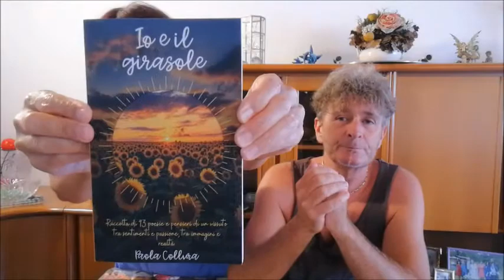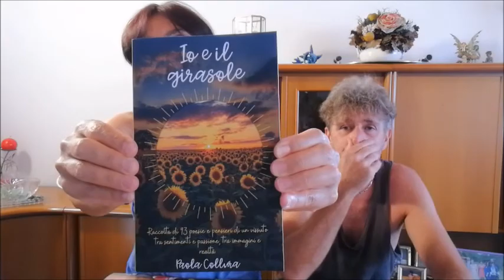RECENSIONE LIBRO "IO E IL GIRASOLE" di "Paola Collura"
Ciao ragazzi e ragazze !! Oggi facciamo la recensione del libro Io e il girasole di Paola Collura !! Vi lascio il link del suo canale